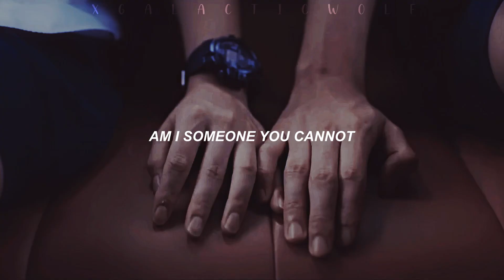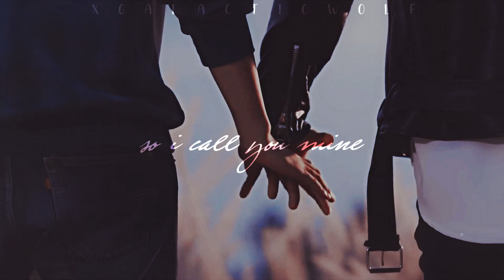Kang + Sailom || Call You Mine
WARNING: Video is may contain content you do not like. This includes Boy x Boy, Girl x Girl, PG13 and Violence along with SPOILERS.

Please watch in 1080p for the best viewing experience!

Hey guys! I'm still alive! I watched this last weekend and fell in love with these two, and inspo hit me out of nowhere the other day so I made this! I hope you all enjoy~!

MEDIA: Dangerous Romance
COUPLE: Kang x Sailom
AUDIO: Call You Mine
ARTIST: The Chainsmokers and Bebe Rexha
TIME TAKEN: 2 days